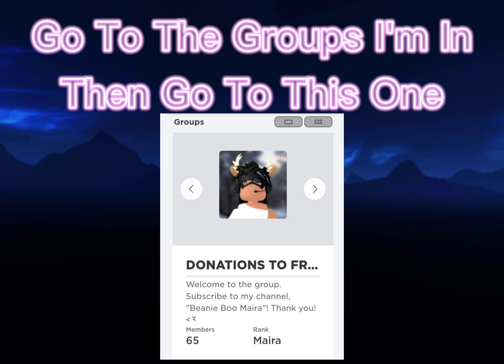I GOT NEW ROBLOX YT MERCH!! 😁